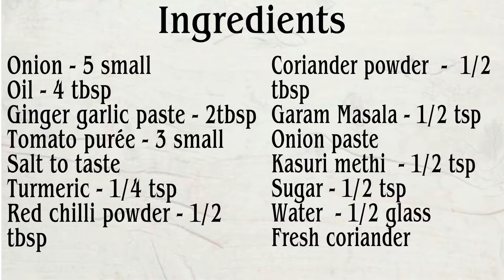Authentic Punjabi Rajma Recipe | Punjabi Style Rajma | Kidney Beans Recipe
Rajma Chawal never lets you down. It's a perfect vegetarian Sunday comfort food. Punjabi Style rajma chawal is best made at home . Rajma Chawal Matlab weekend, comfort food & good sleep.

Ingredients :-

Rajma  | राजमा - 1/2 cup
Oil  |  तेल - 4 tbsp
Onion  |  प्याज - 5 small
Ginger garlic paste  |  अदरक लहसुन का पेस्ट - 2tbsp
Tomato purée  | टमाटर का भर्ता - 3 small
Red chilli powder |  लाल मिर्च पाउडर - 1/2 tbsp
Coriander powder  |  धनिया पाउडर -  1/2 tbsp
Garam Masala  |  गरम मसाला - 1/2 tsp
Onion paste  | प्याज का पेस्ट
Kasuri methi  |  कसूरी मेथी - 1/2 tsp
Sugar  |  चीनी - 1/2 tsp
Water  |  पानी - 1/2 glass
Fresh coriander  |  ताजा धनिया

Rajma masala,Rajma Chawal, Rajma With jeera Rice, Rajma Curry, Rajma Recipe,
Best Rajma Curry Ever,  राजमा ऐसे बनायेंगे तो सब तारीफ करेंगे, Rajma Masala Curry, Kabitaskitchen. how to make rajma curry, easy rajma recipe, step by step rajma recipe, hotel style rajma recipe, dhaba style rajma recipe,